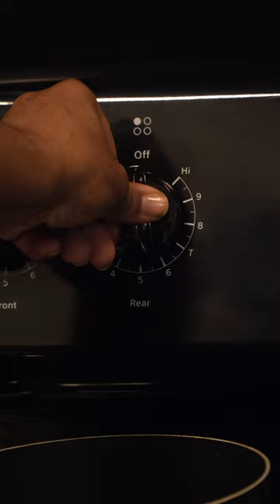Day 7/100 Enjoy another cooking vlog!